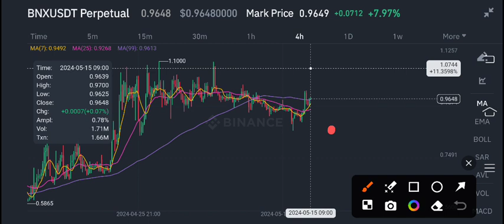BNX Coin News Today! BinaryX BNX Price Prediction Today